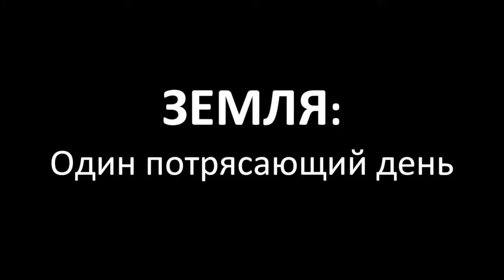Земля: Один потрясающий день (2018) Русский Трейлер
► Русский трейлер фильма Земля: Один потрясающий день 2018  года

Дата выхода в РФ - ►◄

• Оригинальное название:  Earth: One Amazing Day
• Страна: Великобритания, Китай
• Слоган:«One day. One planet. Infinite wonder»
• Режиссер:Ричард Дэйл, Фань Лисинь, Питер Веббер
• Жанр: семейный, документальный

• В главных ролях:Роберт Редфорд,Джеки Чан

• Роли дублировали: Николай Дроздов

Солнце восходит над Землей, и множество живых существ начинают свой день, полный трогательных, увлекательных и опасных событий. Игуаны спасаются бегством от ядовитых змей, очаровательные панды лакомятся побегами бамбука, жирафы сражаются за сердце «прекрасной дамы»… Жизнь в африканской саванне, на безлюдных островах в Тихом океане, в лесах Азии и на морском дне разворачивается по законам остросюжетного боевика, сентиментальной мелодрамы или головокружительного триллера. Никогда прежде чудеса не были так близко.